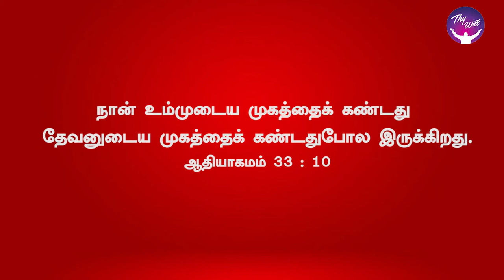God Morning Season 2 | Reward For Contentment | Rev. P. Samuel Anbarasu | Thywill TV